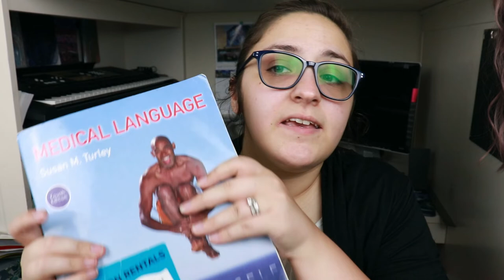What's in My Backpack? (College) | Fall 2019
I mean, I know most people literally don't care, but I NEEDED THIS FOR ME, OKAY? lol.

Yeah, I'm going to college, not high school or middle school. I thought I'd do the whole what's in my backpack, school supplies haul, etc. thing that people probably don't do anymore on YouTube, especially not 24 year old adult learners with autism, but ... who cares, really?

My school backpack:

Purple-ish wig:

Blue & black wig:

If you buy through said link(s), I will make a small portion of the sale - however, it does NOT cost you any more than it normally would without giving me anything.